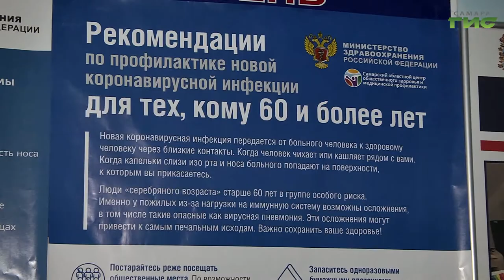Сегодня был привит четырехсоттысячный пациент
За сутки в Самарской области зарегистрировали 73 случая заражения новой коронавирусной инфекцией. Общее число заболевших в регионе 64 776. Тем временем, в губернии продолжается вакцинация от COVID-19. Сегодня был привит четырехсоттысячный пациент. Им стал 72-летний Раис Муниров, житель села Камышла. Населенный пункт является лидером в губернии по темпам вакцинации. Здесь привились 29% от общего числа населения. Тему продолжит Михаил Ермоленко.